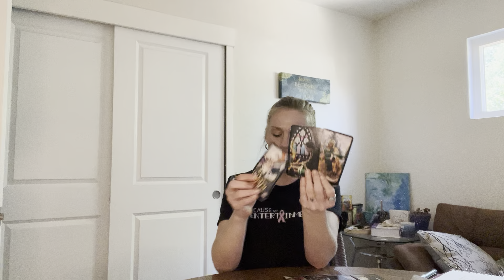🌿EARTH SIGNS🌿 TAURUS VIRGO CAPRICORN ♥️💛 COLLECTIVE LOVE READING 💛❤️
Collective Love ♥️

🔮 WHO WERE YOU IN A PAST LIFE?

🌟NEW TAROT CHANNEL🌟
SOUL SENSE AFTER DARK 🌒